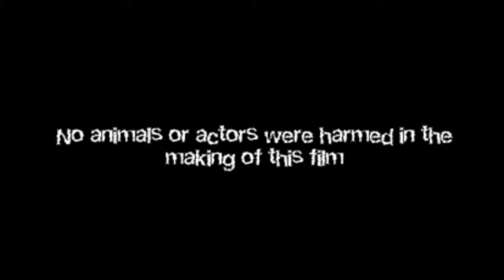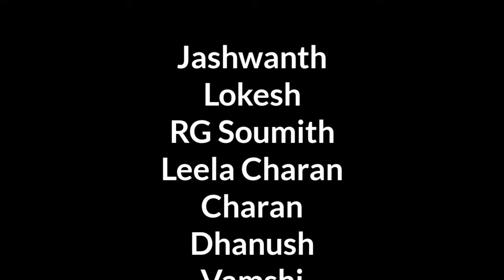దెయ్యాల కొంప || Ghost house horror shortfilm in telugu || RG Soumith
Deyyala kompa horror telugu shortfilm

Story :- RG Soumith
Direction :- RG Soumith
Camera :- Dhanush

Cast

Jashwanth
Leela Charan
Lokesh
Charan
Soumith
Dhanush